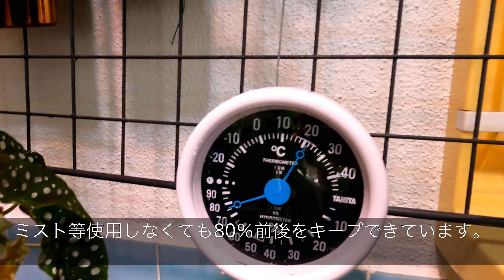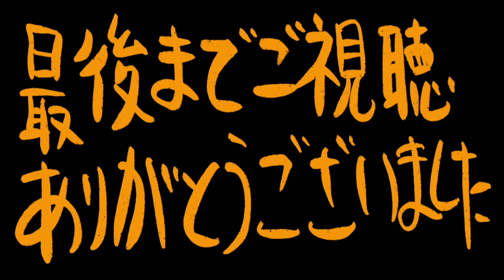【風呂場】風呂場で植物を育てるメリットとデメリットについて。設備等についても【植物】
沢山のメリット。そして決定的なデメリット。
風呂場で植物を育てると言うことは・・・

指摘、質問などありましたらコメントお願いします。